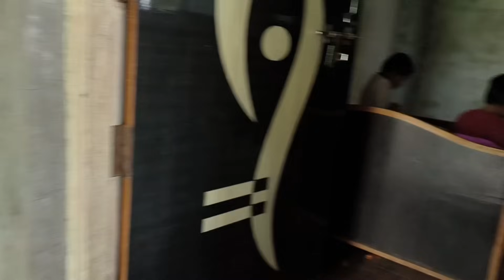शुटींग करताना बघा किती गमती झाल्या 👆🤣